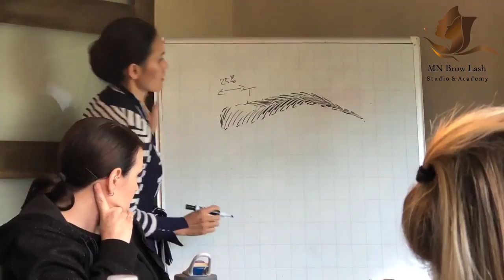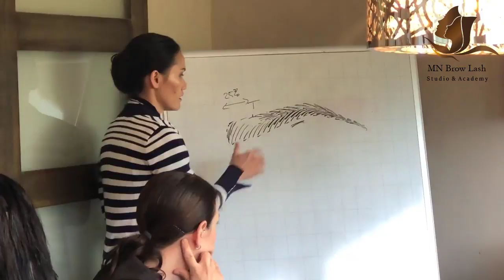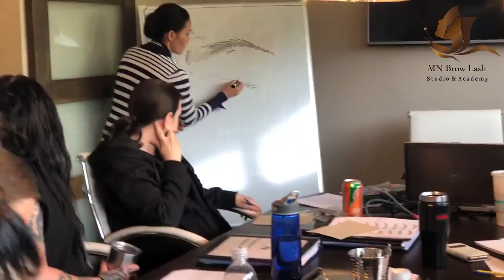Fish Bone Microblading Style FREE Tutorial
👉  This video shows the fish bone 3D Microblading hair strokes style. Our permanent makeup school teaches a variety of techniques that can help our students successful in the beauty industry. Learn more about our traning program at:

👉 Minnesota Brow Lash Studio & Academy has the highest and intense training quality for 3dmicroblading and permanentmakeup courses. Our school also offers apprenticeship program after courses for students who are required 200hrs for their licenses or those who need hands-on experiences.
👉 3-6 DAYS INTENSIVE MICROBLADING & PERMANENT MAKEUP COURSE (No experience is required)

► COURSE INCLUDES:
✔ 3D Microblading
✔ 6D Microblading - Combination of hairstrokes and shading techniques
✔ Lips, Eyeliners, Brows
✔ Unique Ombre Shading Technique - Eyebrow shape: golden ratio
✔ Pre-training: 7 days before starting
✔ Shadow the experts - Numbing techniques
✔ Taking photos & photography tenuous for picture/video enhancements
✔ Unlimited Support after our course
✔ Full Microblading Kit and Informative Training Protocol - Certification after course
✔ Apprenticeship Opportunity